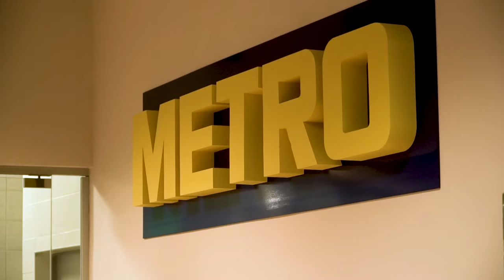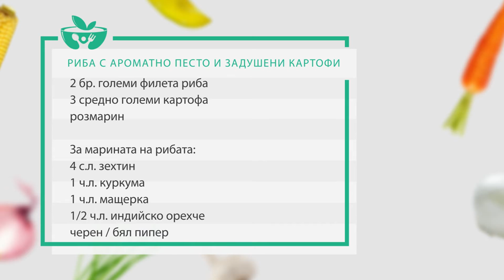Никулден - Гответе здравословно с Биляна Йотовска (еп. 2)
Биляна Йотовска приготвя вкусна и здравословна трапеза за светлия празник Никулден. Семейството на водещата има специален повод на 6 декември, тъй като дъщеря им Никол празнува имен ден!